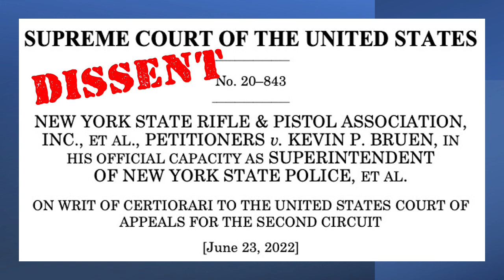Audio of NY State Rifle & Pistol Assn. v. Bruen (2022) Dissenting Opinion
A reading of the Supreme Court's dissenting opinion in New York State Rifle & Pistol Assn., Inc. v. Bruen (June 23, 2022). The constitutional question addressed in this case is whether New York's law requiring that applicants for unrestricted concealed-carry licenses demonstrates a special need for self-defense violate the Second Amendment.

Case Syllabus, citations, appendix, and footnotes are omitted from this recording to provide a better listening experience. However, everything you need to know about this case, including a case summary, links to the full text of each opinion related to the case, audio recordings of oral arguments, etc., is available through the Oyez.org link below:

This video is part of a larger series of lectures and course materials originally created for a lower-division Introduction to Political Science college course (100/101), yet suitable for High School U.S. Government or anyone who wants to learn more about the fundamental concepts of political science and government.